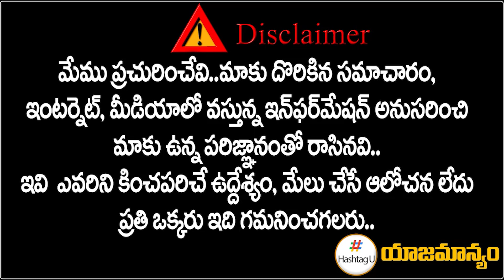CM KCR Master Plan on Munugode By Poll || TPCC Revanth Reddy || Raj Gopal Reddy || HashtagU